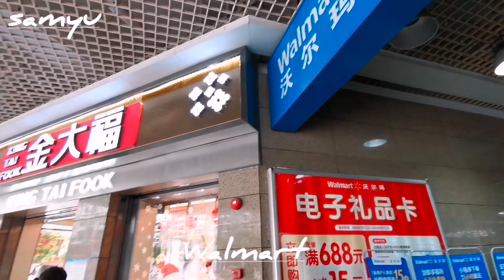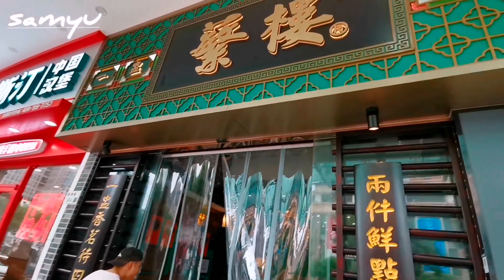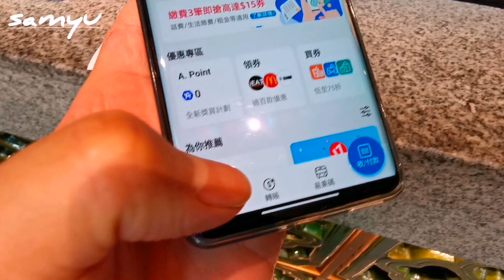繁樓飲茶｜沃爾瑪｜西鄉站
西鄉呢間廣式酒樓「繁樓」估唔到味道普通,難與其他「繁樓」相比,..但又唔算難食,只係普通左啲！(但係 煎韭菜餃  小籠包 ,就絕對好食😋,) 環境都唔錯😅